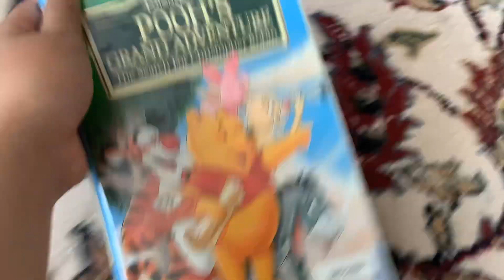Pooh’s Grand Adventure: The Search for Christopher Robin (1997): VHS review